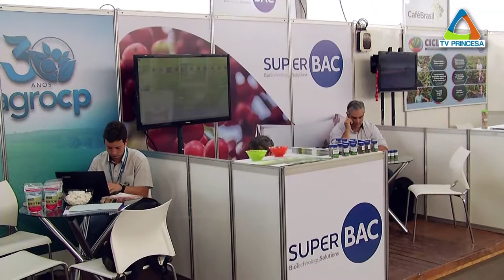(JC 11/09/18) Teve início a quinta-feira de negócios na Minasul de Varginha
A quinta Feira de Negócios teve início hoje e continua amanhã e na quinta-feira na Minasul de Varginha, Lavras e Bom Sucesso, além das unidades da Cocatrel Três Pontas, Nepomuceno, Carmo da Cachoeira, Coqueiral, Córrego do Ouro, Ilicínea, Santo Antônio do Amparo e Santana da Vargem.